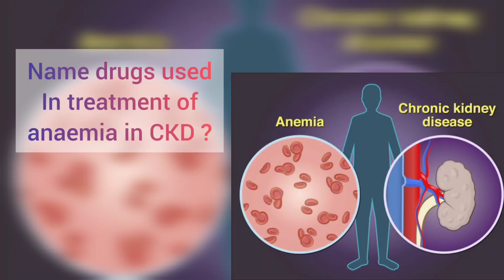Anaemia in CKD treatment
Rx of anaemia in CKD